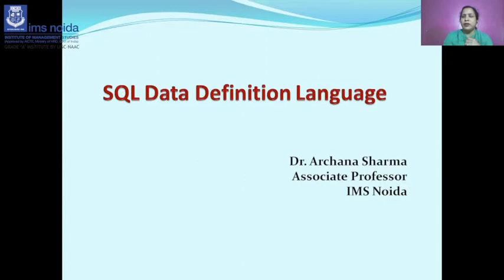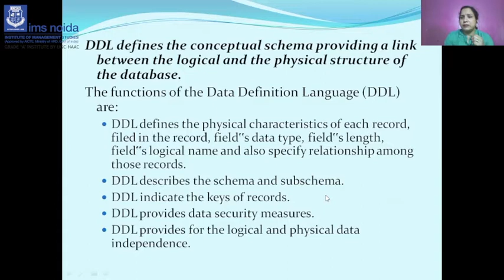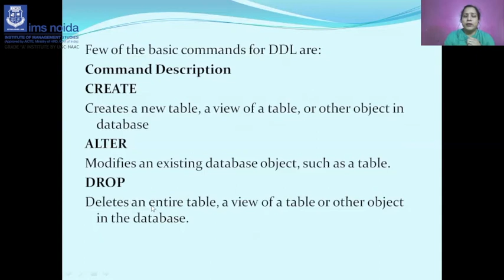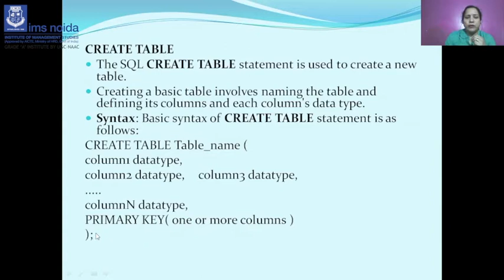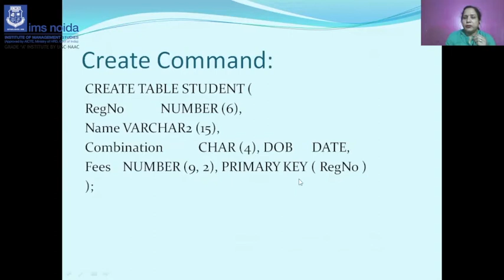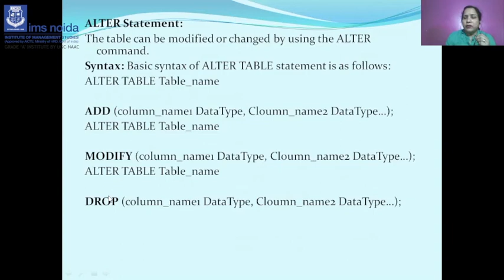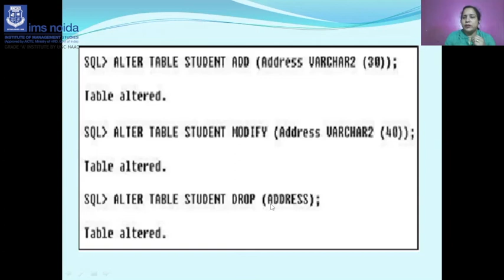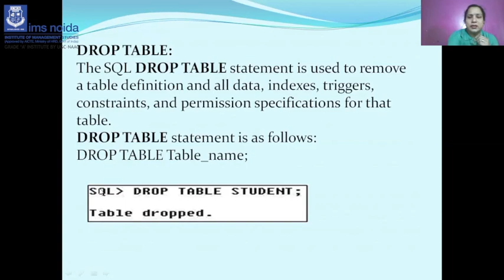SQL: DDL Commands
Subject:- Database Management Systems
Course Code: BCA-501
Description:-   This video covers the SQL DDL Commands in detail with real time examples. The commands create, alter and drop has been highlighted with its syntax and rules.

Delivered By:-  Dr. Archana Sharma
                        Associate Professor